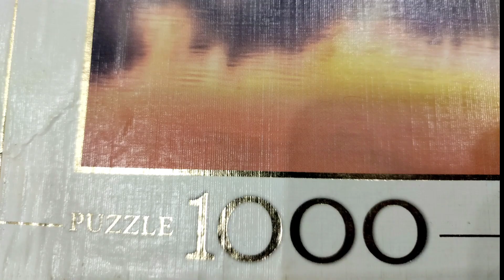Why I reassemble Clementoni puzzle 1000 pieces | Life with arham shehzad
Assalam o Alaikum Friends, Hope you are well. Welcome to my new video. In this video I am sharing with you clementoni puzzle
 with 1000 pieces. All pieces looks same in color as the picture has 2 parts. one is picture and other is its shadow.

This is a beautiful gift of our grand father for us .we combine it for second time now, Earlier We completed this puzzle in 7 days with help of our father... Sharing our 7 days efforts in 10 minutes in this video.